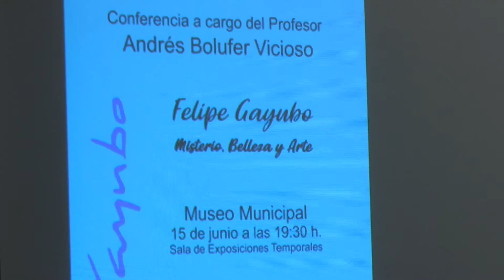El Museo Municipal de Algeciras alberga la conferencia “Felipe Gáyubo: misterio, belleza y arte”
El profesor Andrés Bolufer ofreció ayer en el Museo Municipal de Algeciras la conferencia  “Felipe Gáyubo: misterio, belleza y arte”. La disertación de Bolufer complementa la exposición de las obras del artista, que con el mismo nombre, se puede visitar hasta mediados de septiembre en el Museo Municipal de Algeciras. El personaje protagonista de la conferencia , el  pintor algecireño Felipe Gayubo, es  un artista de proyección nacional que forma parte de los movimientos artísticos de la abstracción y neofigurativismo. Su familia cedió en depósito la obra del artista al Museo algecireño en 2012